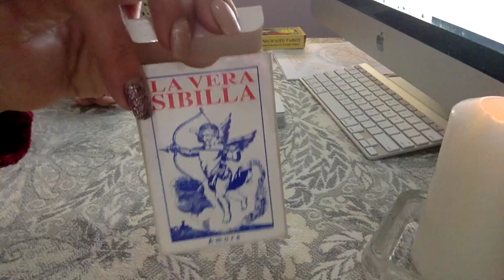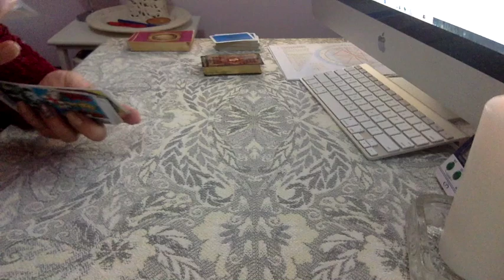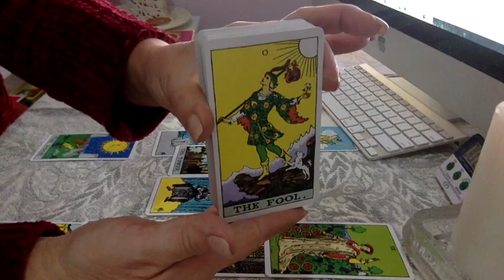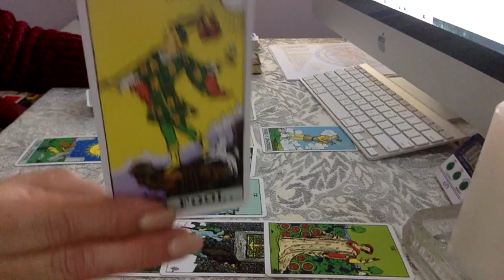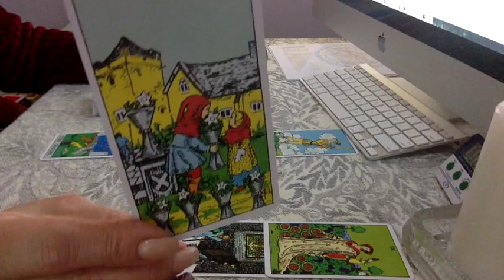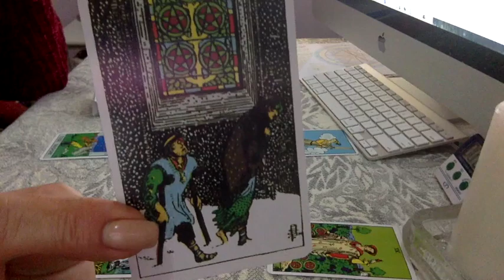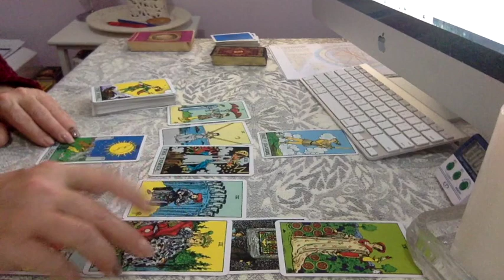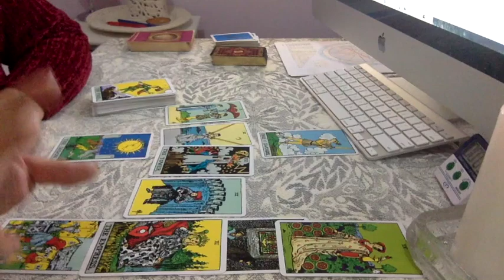AQUARIUS "SPEAK UP AQUARIUS!" 1-15TH JUNE 2018 LOVE & GENERAL TAROT & ASTRO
FOR THE EXTENDED VIMEO READINGS FOR JUNE 2018 PLEASE GO